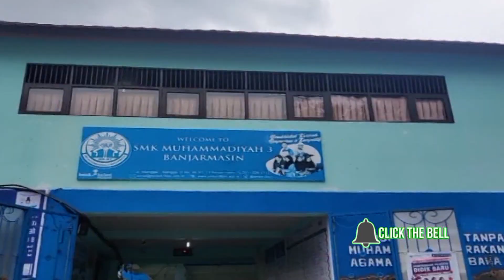SEKRETARIS PP MUHAMMADIYAH ISI TABLIG AKBAR JELANG MUSCAB XI PCM BANJARMASIN 9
Menyambut pelaksanaan musyawarah cabang ke 11 Pimpinan Cabang Muhamadiyah dan Aisyiyah Banjarmasin 9, dilakanakanlah tabligh akbar yang diisi Sekretaris Umum Pimpinan Pusat Muhammadiyah.